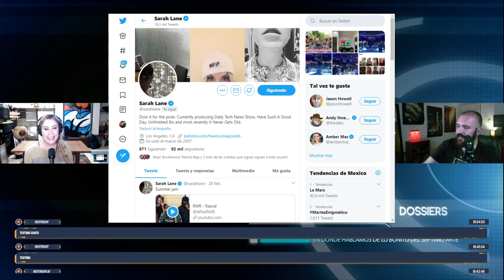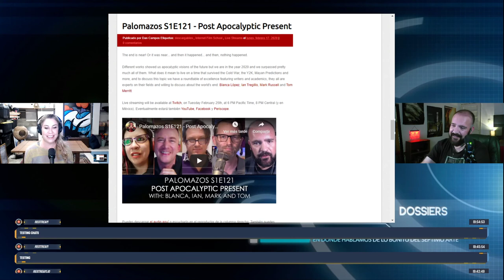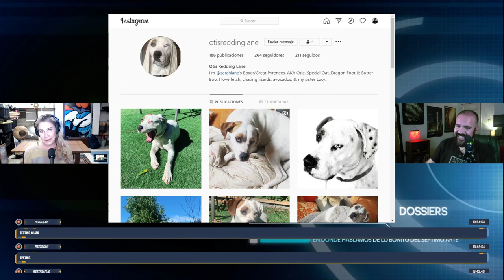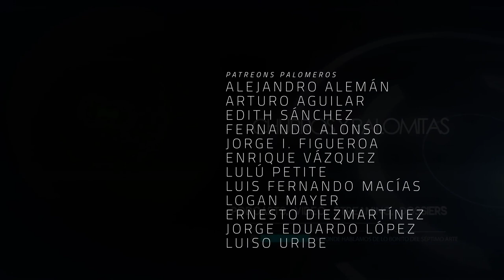Palomazos S1E122 - Production On The Road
When you have the proper equipment, you can do wonders while producing a show but what happens when you have to do it on a different environment and you have to select just a few items to do so?

To talk about this, we are honored of having Sarah Lane as our guest! She has a lot of experience on content production here, there and beyond, and is willing to share some tips and secrets for doing  shows away from the safety of the home studio.  You can check a previous talk we had with here, here.

Productor Asociado: Miguel Huesca

Co-Productor: Jaime Rosales
Co-Productor: Román Rangel
Co-Productor: Dany Saadia
Co-Productor: Juan Espíritu

Agradecimiento especial a nuestros Patreons: Álvaro Vázquez, Daniel Krauze, Fernando Teodoro, Edith Sánchez, Alejandro Alemán, Fernando Alonso, Luis Macías, Lau Bermejo, Lulú Petite, Adriana Fernández, Enrique Vázquez, Arturo Aguilar y Jorge I. Figueroa, Logan Mayer, Ernesto Diezmartínez, Luiso Uribe, Arturo Manrique, Jorge Eduardo López y Pepe Ruiloba.